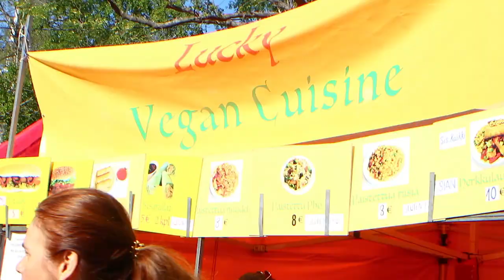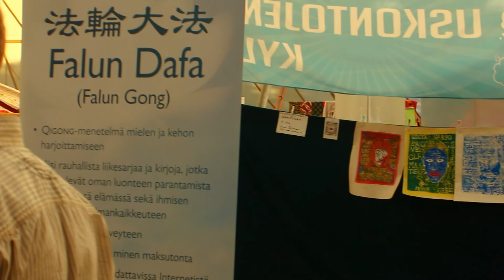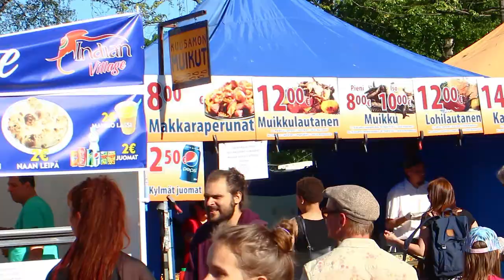Helsinki World Village Festival 2018 Maailma kylässä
Event gathering top artists and civil society actors.
The festival is produced by Kepa, the umbrella organisation for over 300 Finnish CSOs and an expert organisation in the field of global development.